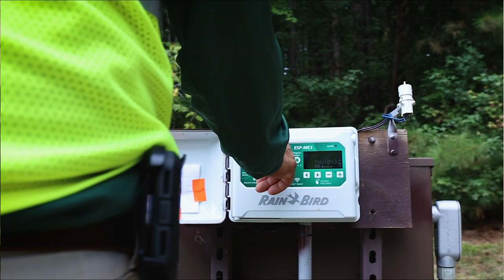Greenscape Recruitment: We help our people grow.